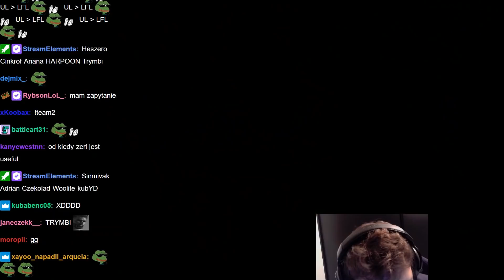TRENING Z POLAKAMI!! /w Czekolad, Sinmivak, Woolite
00:00 - Pierwszy mecz
12:57 - Drugi mecz